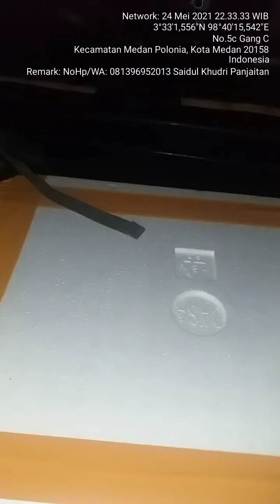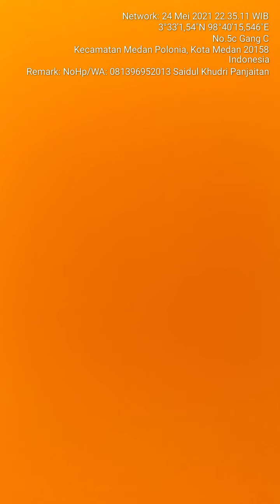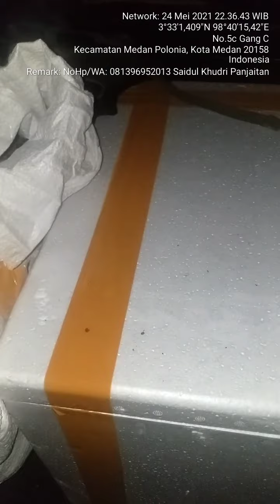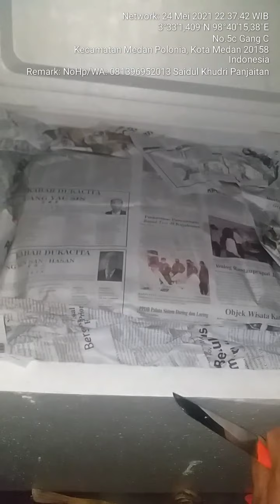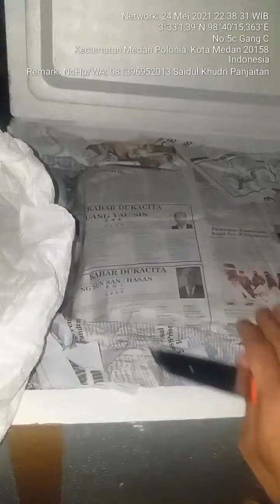Perbedaan Fisik Bibit Pisang Barangan Merah Bonggol dengan Kultur Jaringan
di video kali ini kami berusaha menjelaskan dan menampilkan Perbedaan Fisik Bibit Pisang Barangan Merah Bonggol dengan Kultur Jaringan namun karena batrai habis video jadi terpotong mohon maaf